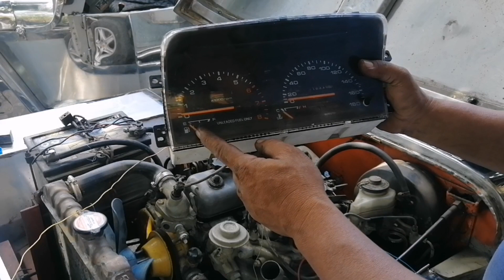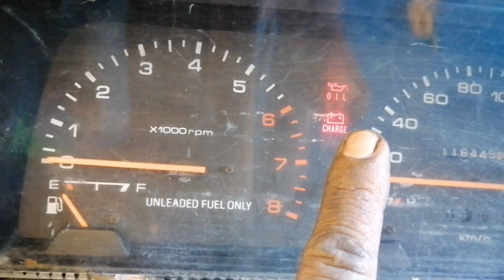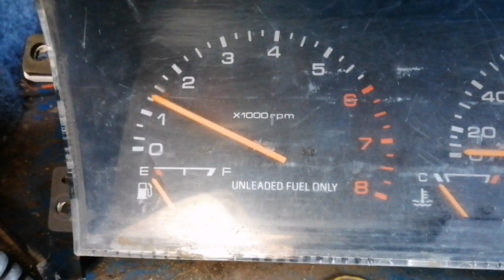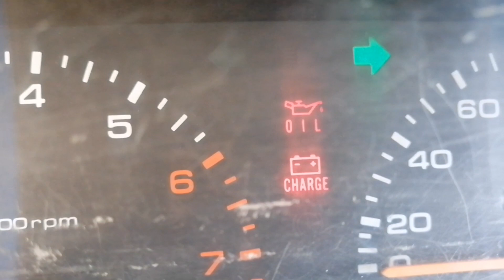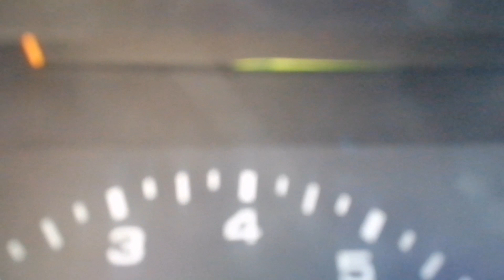PAANO MAG INSTALL NG PANEL GAGE?